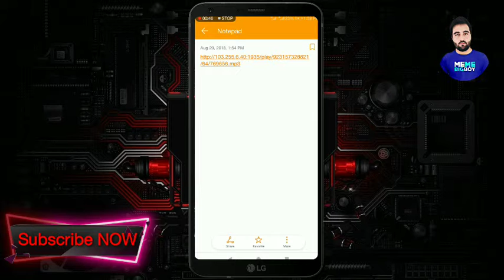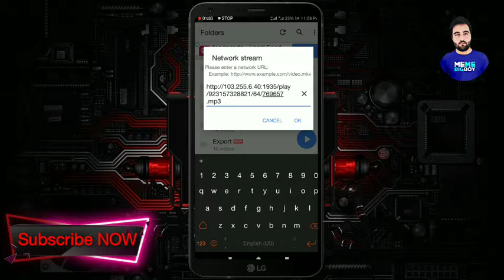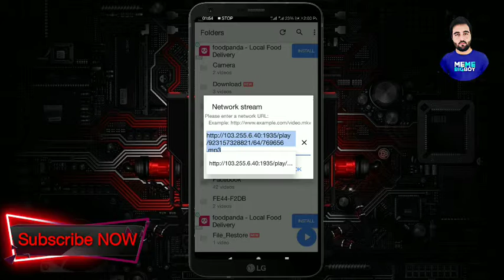Zong Par Poory Quran Pakk ki Talawat Sunin Bilqul FREE /Najii Tv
Zong Par Bilqul Free Poory Quran Pakk ki Talawat Sunin 🌹🌹🌹🌹🌹

Dosto is Video may ma ap ko Baton ga k ap kis Thara sa ZONG par bilqul Free ma Porry Quran Pakk ki Talawat sun payinn gy Bilqul Free. 🤗